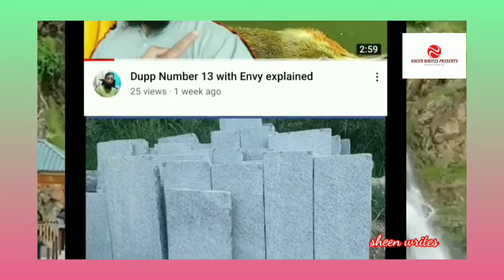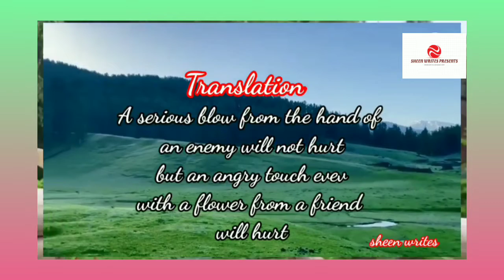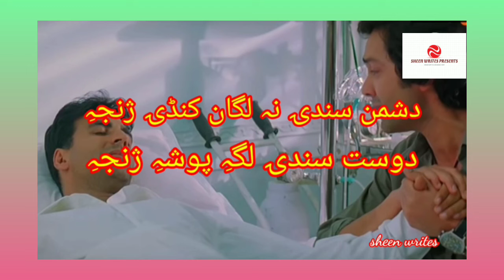KASHUR DUPP TEH ZECHRUSS THOPP|V-14Kashmiri Proverbs|Dushman sind neh lagaan Chanji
KASHUR DUPP TEH ZECHRUSS THOPPKashmiri ProverbsDushman sind neh lagaan Chanji
Zindgee Chi Aarzi,Dosti Chi Hamesheh Rozan WaajinKashmiriLanguageOurmothertongueKashmiriproverbsKahawatainKaahmirimain